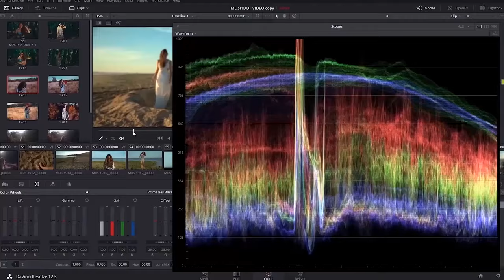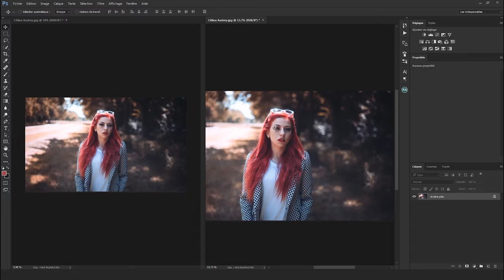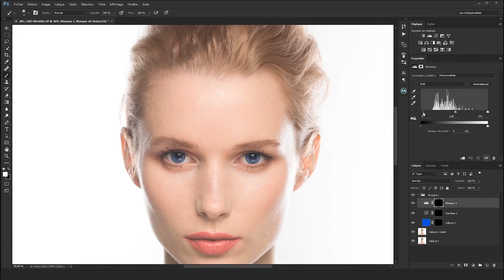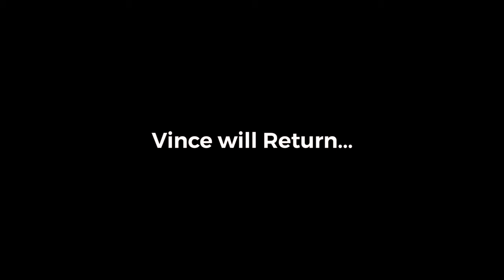LES 5 PIRES ERREURS EN PHOTO - [AMÉLIORER SES PHOTOS 1/3]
► LES 10 SECRETS POUR AMÉLIORER SES PHOTOS ET DEVENIR PHOTOGRAPHE PROFESSIONNEL)

► QUI SUIS-JE ?

Je m'appelle Vincent, photographe, entrepreneur et apprenti cinéaste.

► FORMATIONS

Si vous voulez en savoir encore plus et approfondir vos connaissances dans le domaine de l'audiovisuel, je vous propose de découvrir mes formations où j'approfondis au maximum les techniques que j'utilise dans mes réalisations :

►RÉSEAUX